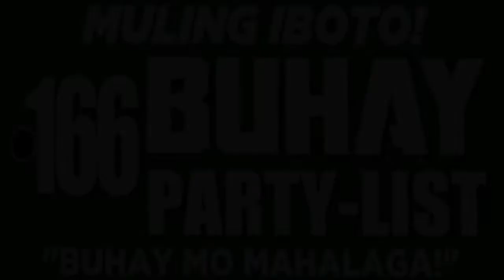Buhay Party List Showbiz Endorsers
Showbiz Celebrities Endorse Buhay Party List for its Pro-Life Advocacies | Buhay Party List boosted its campaign with the support of various celebrities who went all out in their video endorsements. With only a few days left in the campaign, these personal endorsements will hopefully push Buhay into the top 10 among party lists come May 9, 2022.

"It came as a surprise as we started with Dianne Medina, who is a servant in their parish, who did a video endorsement for us. Then many of her friends in showbiz gave us their support, after that," said Chi Valedepeñas, wife of Buhay's first nominee, Von Valdepeñas.

Chi Valdepeñas is a celebrity in her own right, as an anchor and TV host.

Given the strict pro-life and pro-God advocacies of Buhay, Valdepeñas said that getting showbiz celebrity endorsers for them was a hard task. Still, when they came, they not only fit the Buhay stance but also represented different sectors, such as:

Family
Lay
Athletes
Artists
Entrepreneurs
Family
Fathers
Mothers
Children

Here is a collation of the showbiz endorsers for Buhay.